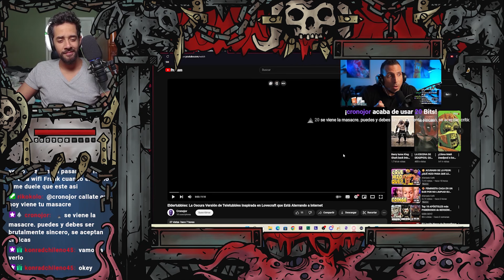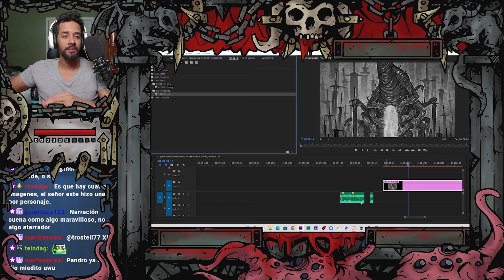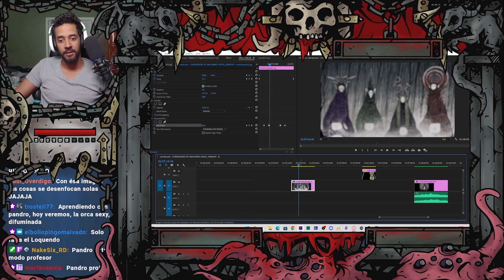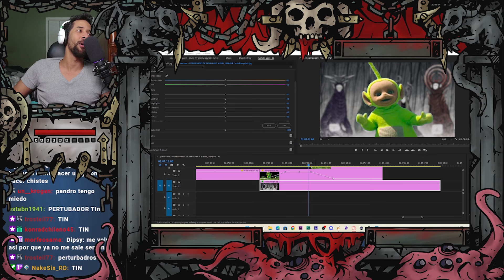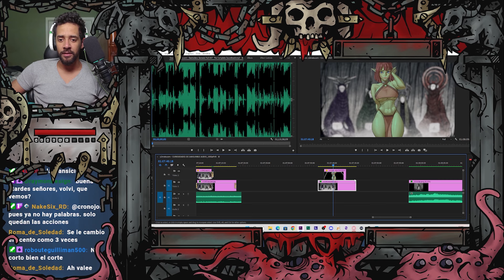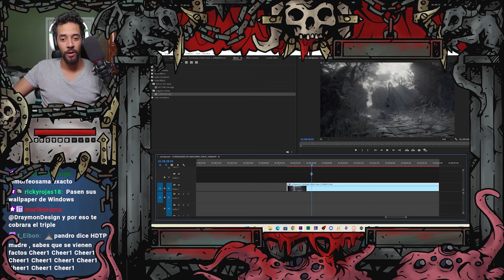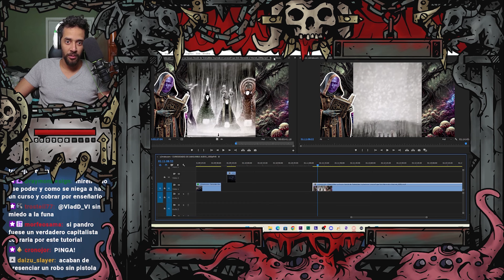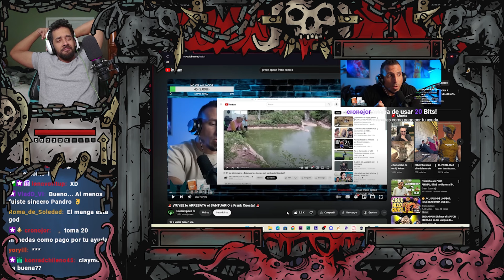Pandro Destruye: Eldertubbies: La Oscura Versión de Teletubbies Inspirada en Lovecraft